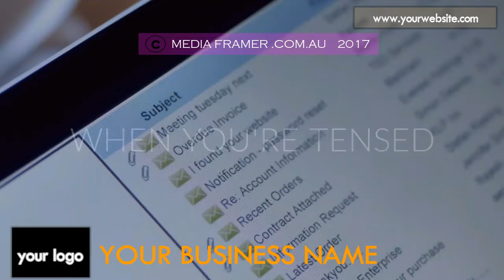CAFE VIDEO 42 C